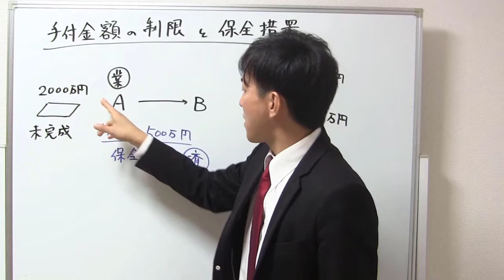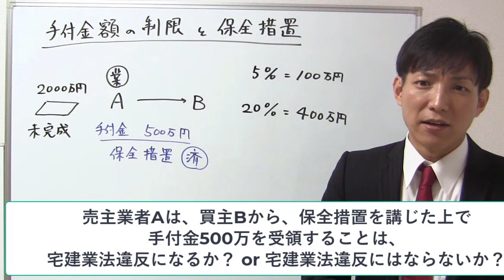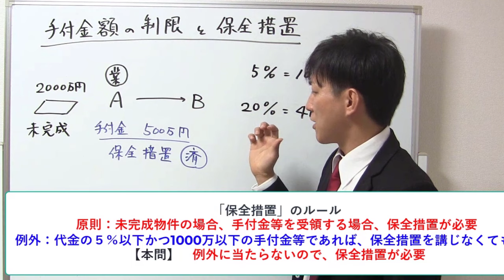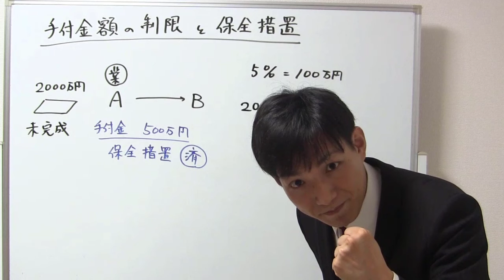【宅建】手付金額の制限と保全措置の関係は？